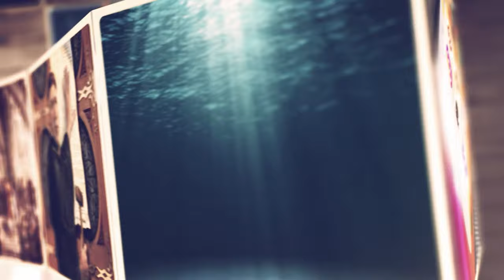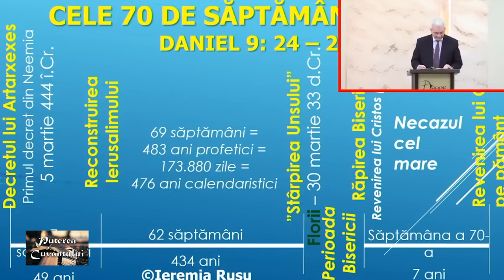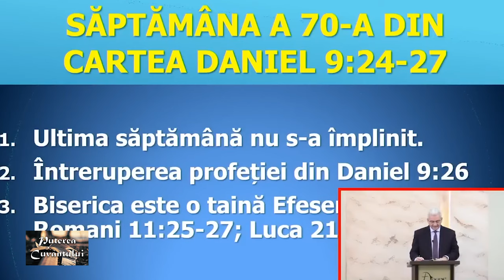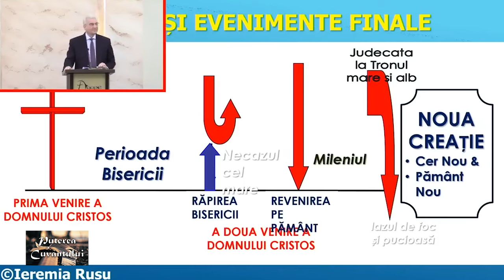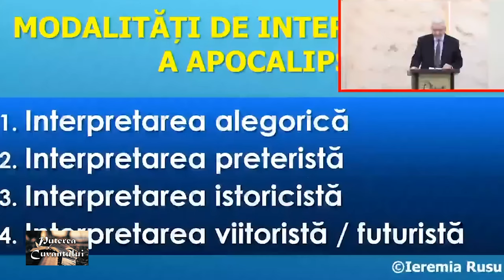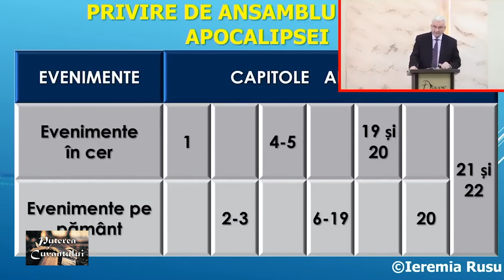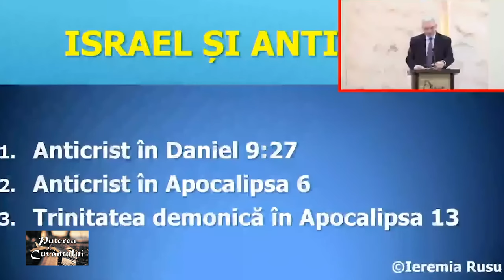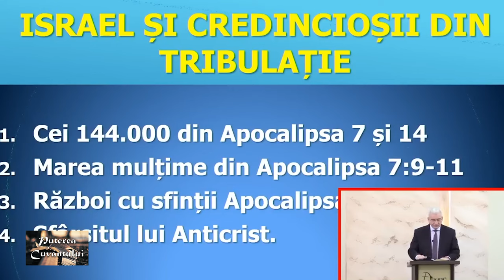Israel și Necazul cel mare | Ieremia Rusu | Puterea cuvântului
Predică Preluată de la Biserica Agape Ploiești
Israel și Necazul cel mare

CIF: 33686860